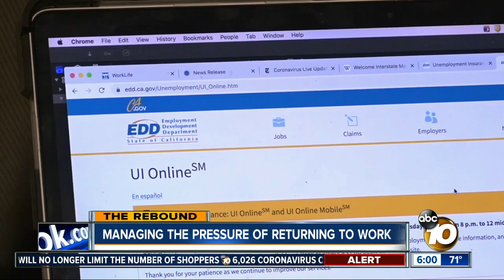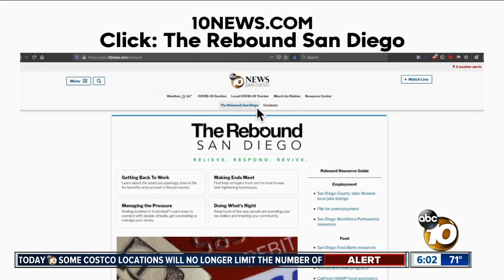Anxiety, excitement as workers prepare for call backs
The prospect of getting called back to work is creating a mix of emotions for San Diegans who have been home amid coronavirus restrictions